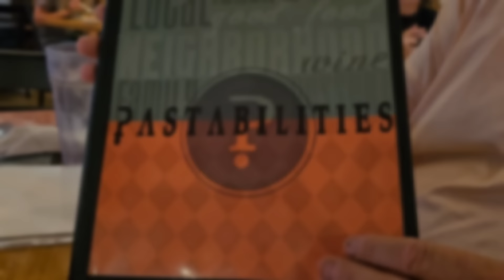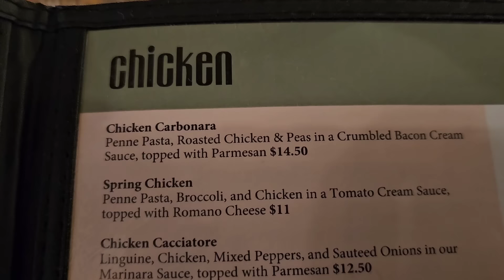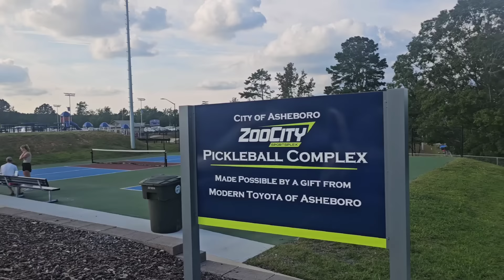Pickle Ball? Me?? ~ Movie & Restaurant Review, Couch Time, & More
Please note that the FPW community guidelines are to be a positive light and encouragement.
Please be kind in the comments and know that any negativity is deleted and not addressed.

I hope you all enjoy the southern farm and ministry culture that our lives revolve around. our lives revolve around. our lives revolve around.

My mixing bowls:

Batter bowl:

My Cookware:

Blending fork:

Measuring spoons:

flour/sugar storage tubs:

Freezer Containers

mail can be sent to:
Leslie Madren